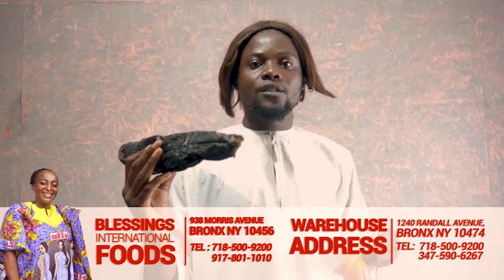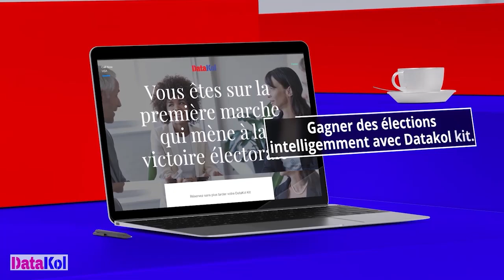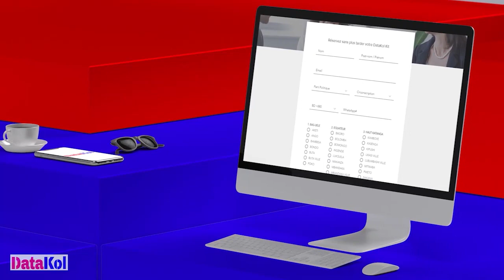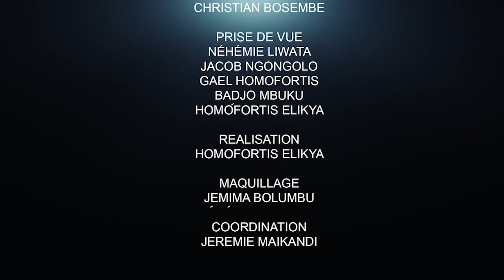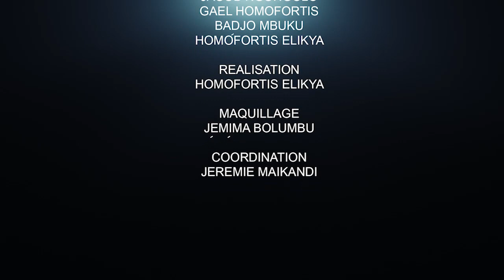CRITIK INFOS 02.06.2022: USA,FRANCE, ONU,UK,CI: TOUS COMPLICES. LE SANG DES CONGOLAIS!